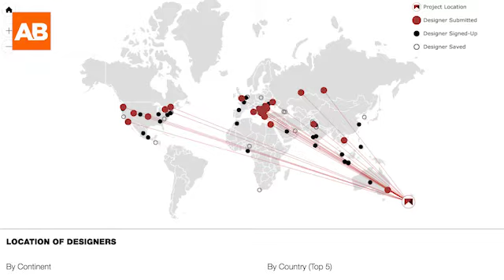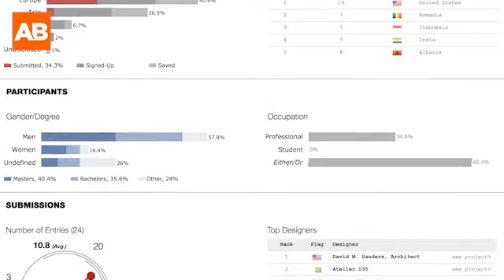Interview with client of the "Christchurch Hill House" design competition on Arcbazar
Arcbazar video interview with client Ashley T, client of the "Christchurch New Zealand Hill House" competition.

Competition award: $2,000
Number of design entries: 24